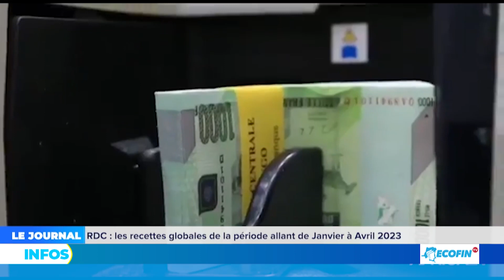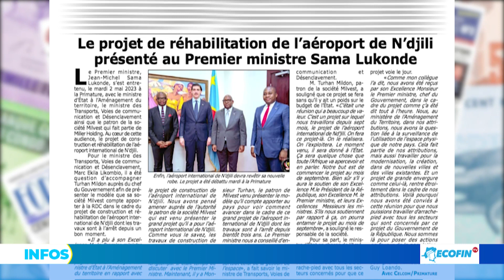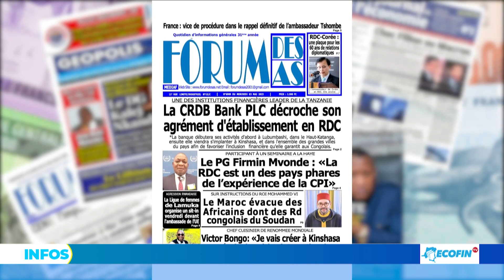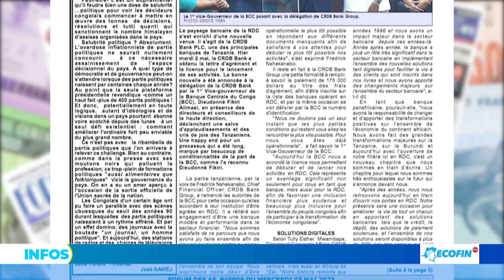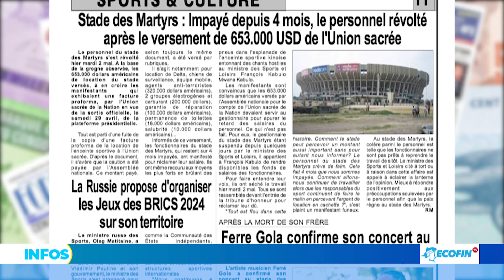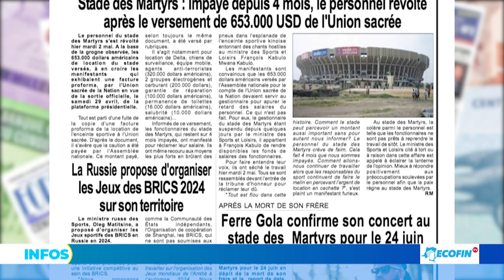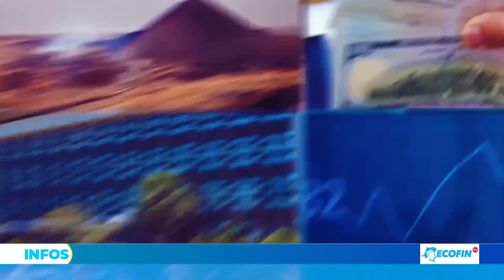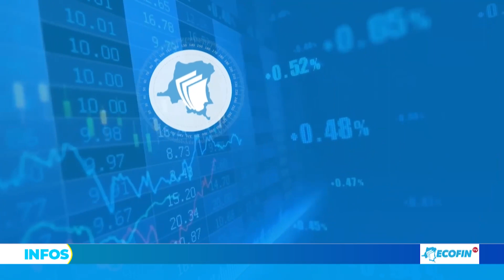RDC: Célébration officielle de la journée mondiale de la presse